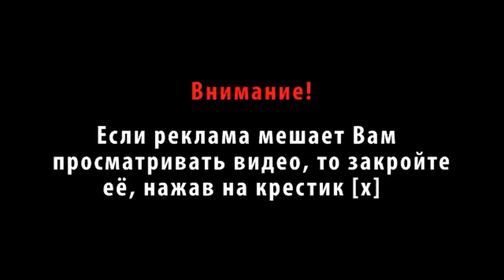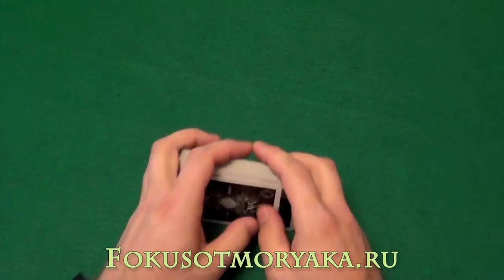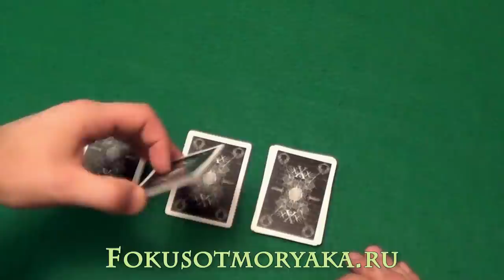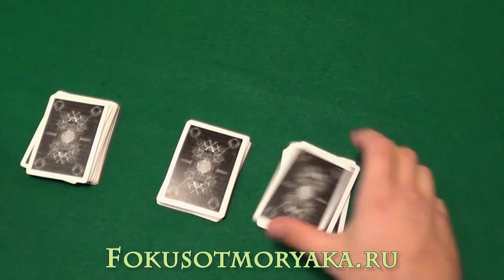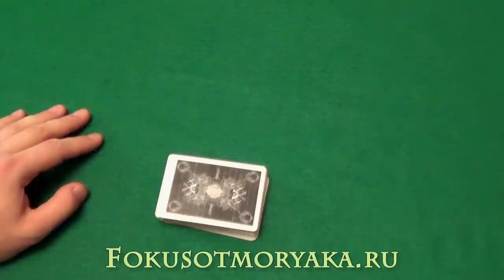Карточные фокусы с картами (обучение и их секреты)."Избиение".Magic card tricks tutorial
Карточные фокусы с картами (обучение и их секреты)."Избиение".Magic card tricks tutorial.cardtricks Карточные фокусы с картами от моряка снова с вами на прямой связи. В данном видео вы узнаете секрет простого но эффектного фокуса в котором нужно будет до смерти избить колоду.
0:32 - Карточные фокусы с картами.Magic card tricks
1:53 - Карточные фокусы с картами (обучение и их секреты).Magic card tricks tutorial